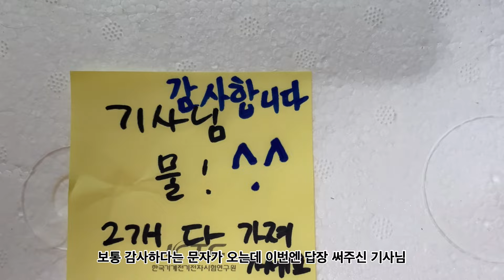왕복 1분 출퇴근 브이로그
백만년만의 브이로그
6월 마켓 출고당일 영상이에요
재미는 그닥 없지만.. 꼭 찍어보고 싶었던 30초 출근길 브이로그입니다